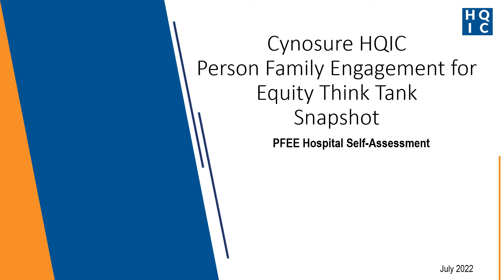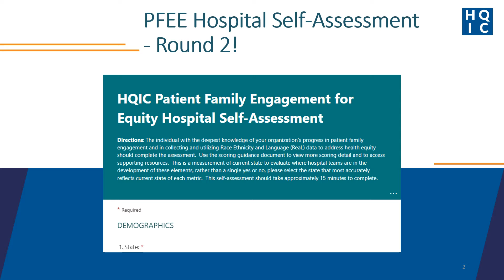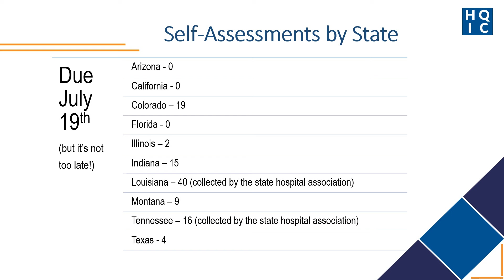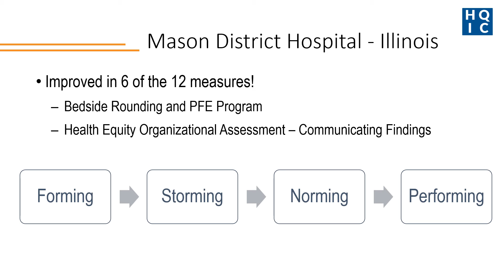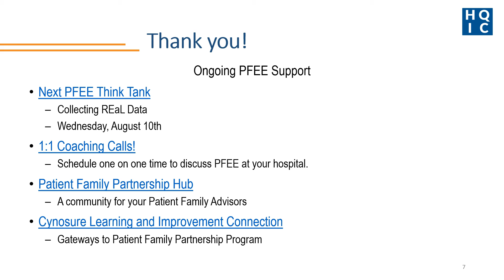Cynosure HQIC PFE Think Tank 07/13/2022 Snapshot